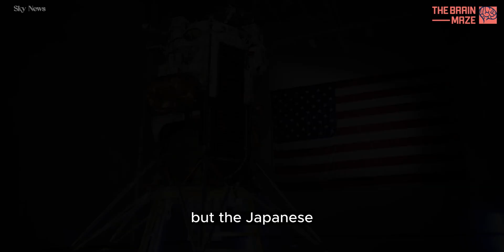Japan's lunar lander is losing power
Japan’s “Moon Sniper” robotic explorer landed on the lunar surface, but the mission may end prematurely since the spacecraft’s solar cell is not generating electricity, the Japan Aerospace Exploration Agency said. The agency said it is currently receiving a signal from the lander, which is communicating as expected.